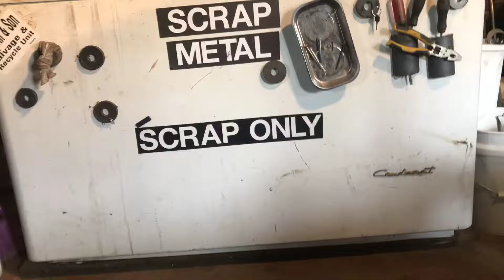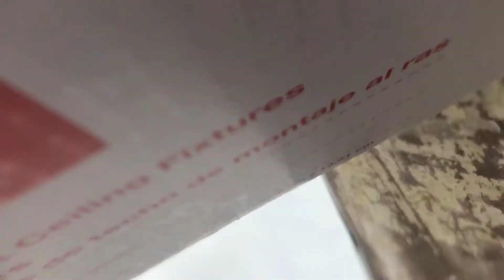Whats this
Its late but we got another vid out starting off from last saga. Moving  forward in the dumpster picking and street scrapping.